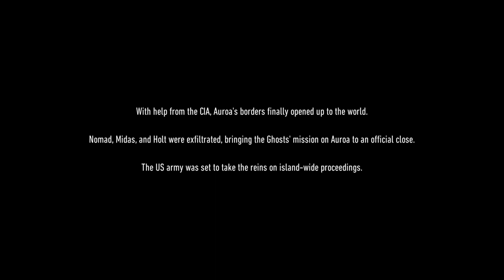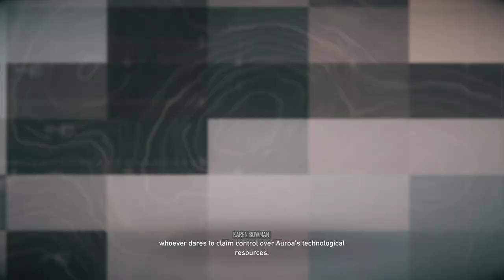Tom Clancy's: Ghost Recon Breakpoint | Operation Motherland